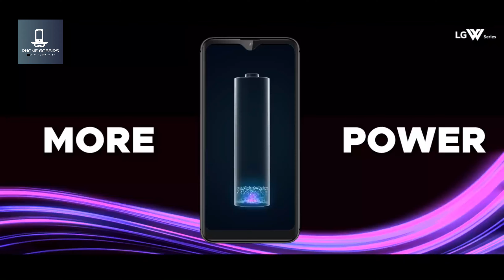Lg W Series Launched In India | Lg W10| Lg W30| Lg w30pro| specs, camera, battery all details.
Hello dosto , india me Lg w series launch ho gai h india me to maine is video me isi series ke bare  me bat ki hai , vaise apko ye series kaise lagi comments me batana , milte h fir next video me ... tak tak ke lie bye